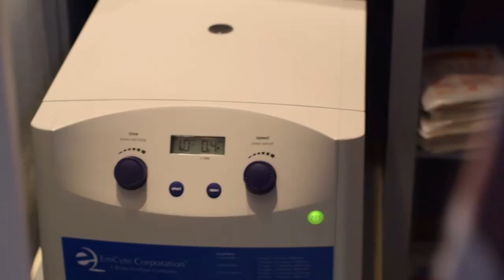Treated with Prolotherapy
Santa Cruz CORE Fitness + Rehab is a health, fitness and wellness center in Santa Cruz and Watsonville, CA or call !

Watch Karen describe the amazing benefits of receiving prolotherapy and platelet-rich plasma (or PRP). Listen to Karen talk about her struggles with arthritis pain and how prolotherapy and PRP  treatments have helped her to rehabilitate and live her life again.

CORE’s Mission: Helping as many people as possible achieve their optimal health through our community of wellness. Santa Cruz CORE is your integrative health and wellness center. Our unique method of integrating several fitness and wellness modalities allows us to be a one-stop wellness shop, specializing in a whole body approach to preventative, rehabilitative and overall healthy lifestyle solutions.